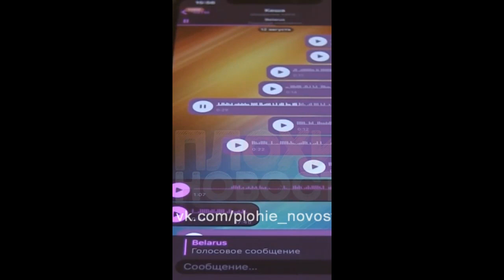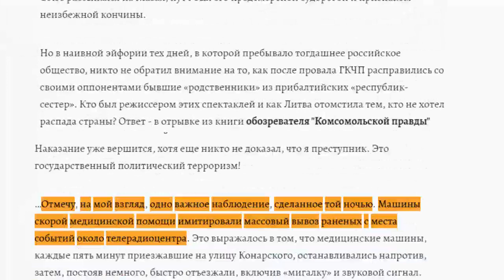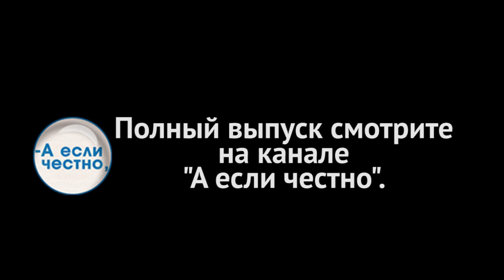За цветными революциями стоят одни и те же авторы?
Первая часть передачи "В России возможен сценарий Беларуси?", в которой мы раскрываем схожих, как по сценарию, событий, происходящих на Украине в 2014 году, и в Беларуси в 2020м. Очевидно, что и там, и там, деструктивные силы, провокаторы действуют одинаково.